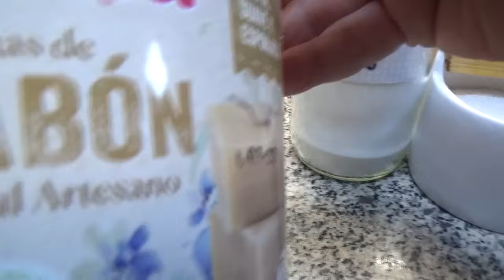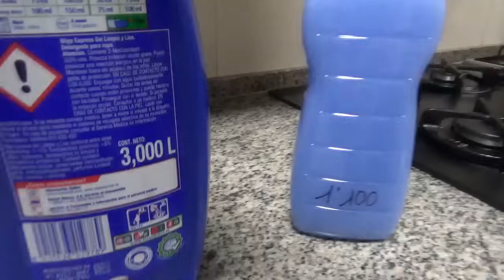LifeHacks | Jabón líquido CASERO especial para ROPA BLANCA Y DE COLOR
Dile adiós a malgastar tu dinero en productos de limpieza 😱 que no solo no limpian bien tu ropa, sino que la desgastan 🫣 Con este jabón líquido CASERO verás cómo sacarás hasta las peores manchas 🤩 sin descuidar tu ropa, además de que rendirá mucho más que uno comercial 😉

Mira los ingredientes, sigue los pasos y manos a la obra 🙌

Ingredientes:
- 1lt de agua
- 250gr de jabón en escamas (el que tengáis)
- 3 cucharadas soperas de bicarbonato de sodio
- 3 cucharaditas de sal
- 1lt de jabón comercial (el que tengáis)
- 1 sobre de azulete

¡Gracias!❤️